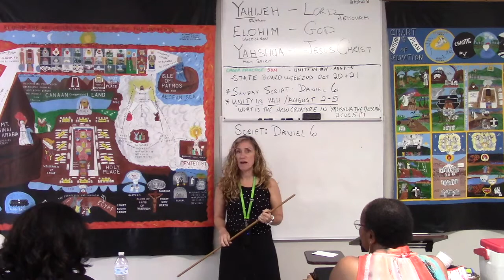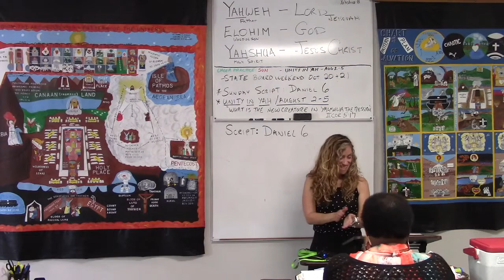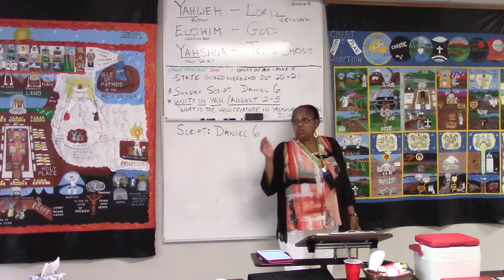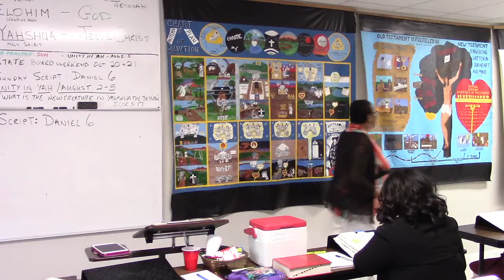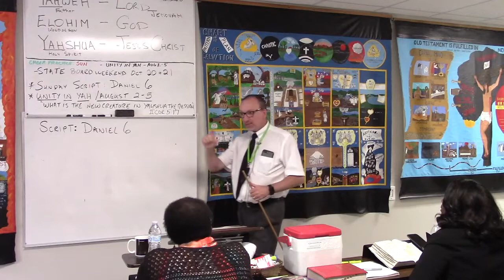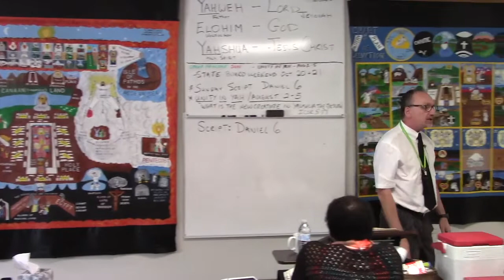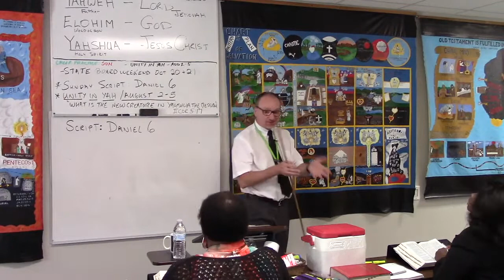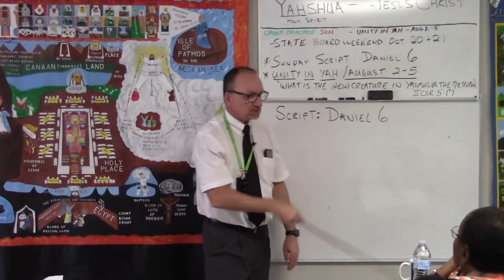June 24th, 2018 Daniel 6